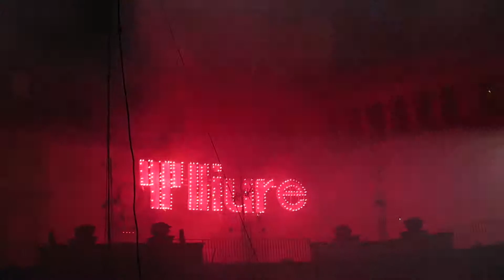Cloenda Celebració Teatre Lliure 40 anys.